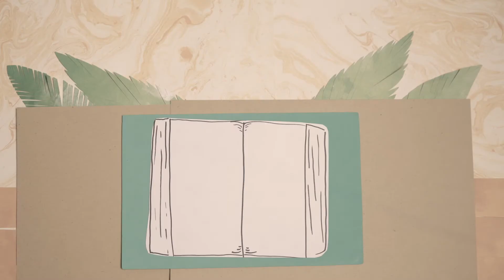REV Worship - April 11th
Join us every week for our online services and video resources